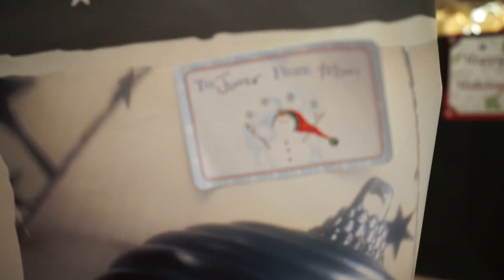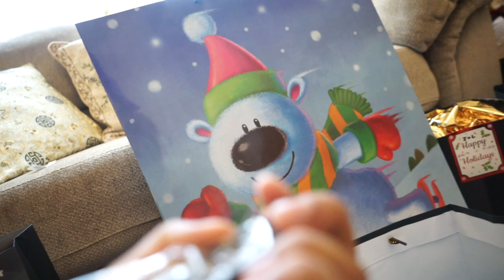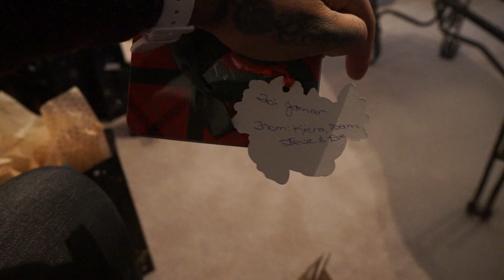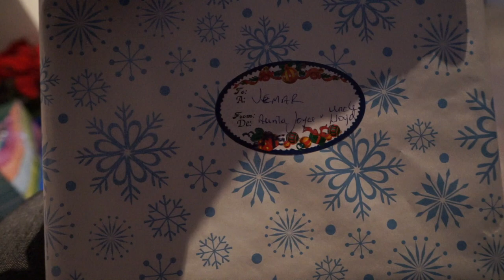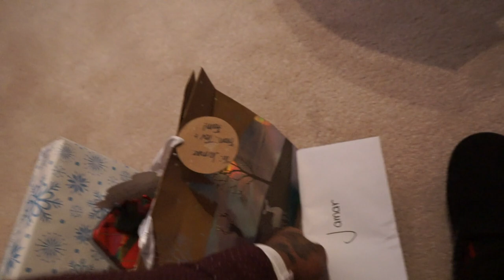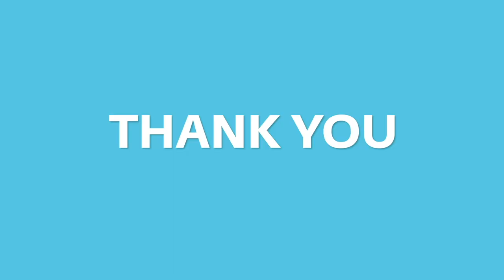Christmas 2019 Ft. Brittney Lawrence | Vlog # 15 | Jamar Berry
Vlog Series
This vlog is about taking my viewers to my annual Christmas party with family and friends!

Comment: Top 3 Compliments & Top 3 Suggestions based on this video.

Credits